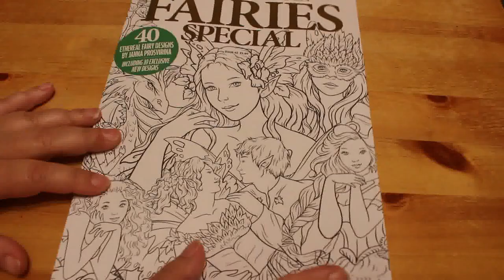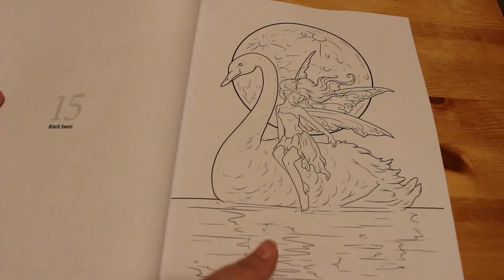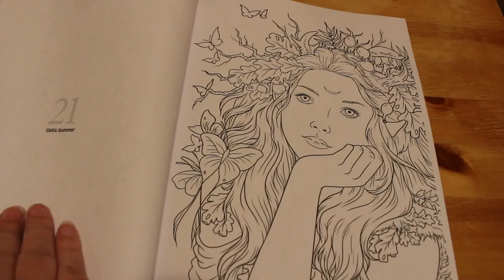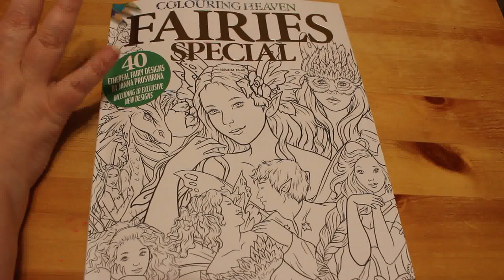Colouring Heave Fairies Special by Janna Prosvirina Flip Through